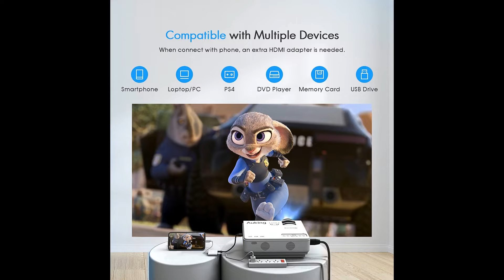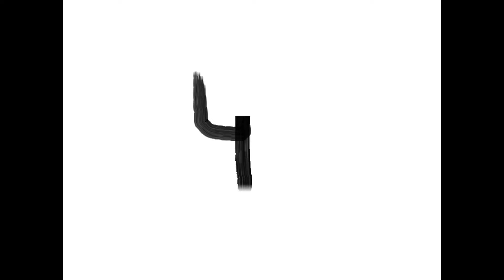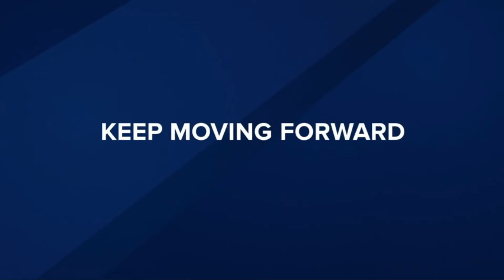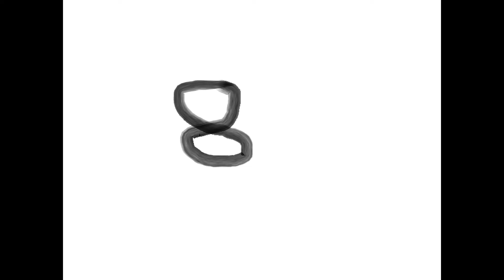todays deals in amazon prime2022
1 .AuKing Mini Projector 2022
2.Wireless Earbuds
3.Health and Fitness Smartwatch
4.Alexa in your car with your phone
5. Fitness and Activity Tracker watch
6. Echo (4th Gen) | With Alexa
7. Magic Bullet Blender
8. Matchbox Garbage Truck for kids
9.【Upgrade】 LED Wireless Mouse
10. HP Windows Mixed Reality Headset

TOP BEST GAMING PC LAPTOP COLLECTION 2022

RCA 11 Delta Pro 11.6 Inch Quad-Core 2GB RAM 32GB Storage IPS 1366 x 768 Touchscreen WiFi Bluetooth with Detachable Keyboard Android 9.0 Tablet (11.6", Charcoal)
Alienware X17 R1 VR Ready Gaming Laptop - 17.3 inch 360Hz FHD 1080p Display, NVIDIA GeForce RTX 3060, Intel Core i7-11800H (11th Gen), 16GB DDR4 RAM, 1TB SSD, Wi-Fi 6, Windows 11 Home - Lunar Light
MSI GE66 Raider 15.6" UHD 4K Anti-Glare Thin Bezel Display, Intel Core i9-11980HK, NVIDIA GeForce RTX3080, 32GB, 2TB NVMe SSD, Win10, Titanium Blue (11UH-227)
MSI GE76 Raider 17.3" 360Hz FHD Display, Intel Core i7-11800H, NVIDIA GeForce RTX3080, 32GB, 1TB NVMe SSD, Win10 ,Titanium Blue (11UH-245)
MSI GS76 Stealth 17.3" FHD 360Hz 3ms Ultra Thin and Light Gaming Laptop Intel Core i9-11900H RTX3080 32GB 2TB NVMe SSD Win10PRO VR Ready (11UH-281)
Razer Blade Pro 17 Gaming Laptop 2020: Intel Core i7-10875H 8-Core, NVIDIA GeForce RTX 2080 Super, 17.3" 4K 120Hz, 16GB RAM, 1TB SSD, CNC, Chroma RGB, Thunderbolt 3, SD Card Reader, Creator Ready
CUK Aegis R by MSI Gaming Desktop (Liquid Cooled Intel Core i9-12900KF, 64GB DDR4 RAM, 1TB NVMe SSD + 3TB HDD, NVIDIA GeForce RTX 3080, Windows 10 Home) Gamer PC Computer
Razer Blade 15 Advanced Gaming Laptop 2020: Intel Core i7-10875H 8-Core, NVIDIA GeForce RTX 2080 SUPER Max-Q, 15.6” 4K OLED Touch, 16GB RAM, 1TB SSD, CNC Aluminum, Chroma, Thunderbolt 3, Creator Ready
FZ-55 Panasonic Toughbook 55 Intel Core i5-8365U, 1.6GHz/4.1GHz, 14.0" FHD Touchscreen, 8GB, 512GB SSD, HDMI, Bluetooth, USB-A x 2, USB-C x 1, LAN, Webcam, Backlit Keyboard, Windows 10 Pro
CUK ROG Strix Scar 15 Inch Gaming Notebook (AMD Ryzen 9 5900HX, 64GB RAM, 2X2TB NVMe SSD, NVIDIA GeForce RTX 3080 8GB, 15.6" FHD 300Hz 3ms IPS, Windows 10 Home) Gamer Laptop Computer (Made_by_ASUS)
MSI WS76 Workstation Laptop: 17.3" 144Hz FHD 1080p, Intel Core i9-11900H, NVIDIA Quadro RTX A5000 , 64GB, 1TB SSD, Thunderbolt 4, WiFi 6E, TPM2.0 Fingerprint, Win10 PRO, Black (11UM-468)
MSI WS66 11UM FHD Mobile Workstation Intel Core i9-11900H Quadro RTX A5000 64GB RAM 1TB NVME SSD WIN10 Pro TPM2.0 Fingerprint 3 Year onsite Warranty
CUK ROG Strix G15C Gaming Desktop (Intel i9-11900KF, 64GB DDR4 RAM, 1TB NVMe SSD + 2TB HDD, NVIDIA GeForce RTX 3090 24GB, Windows 10 Home) Gamer Tower Computer by_Asus
HP Desktop Core 2 Duo 2.6GHz - New 4GB Memory - 500GB HDD - Windows 10 Home Edition - 19" Generic Monitor, NEW Keyboard, Mouse, WiFi Sold (Renewed)
RCA Cambio 10.1" 2 in 1 32GB Tablet with Windows 10, Intel Atom Z8350 2GB RAM, Includes Keyboard
Acer Nitro 5 Gaming Laptop, 9th Gen Intel Core i7-9750H, NVIDIA GeForce RTX 2060, 17.3" Full HD IPS 144Hz 3ms Display, 16GB DDR4, 256GB NVMe SSD, Gigabit WiFi 5, Backlit Keyboard, AN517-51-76V6
CORSAIR ONE i200 Compact Gaming PC - Intel® Core™ i7-11700K CPU - NVIDIA® GeForce RTX™ 3080 Graphics - 32GB CORSAIR Vengeance LPX DDR4 Memory - Thunderbolt 3™
Alienware Aurora R11 Gaming Desktop 10th Gen Intel Core i7, 16GB Dual Channel HyperX Fury DDR4 XMP, NVIDIA GeForce RTX 3080, 1TB HDD + 512GB SSD, Killer Wi-Fi 6, Black (Latest Model)
Thermaltake View 380 Liquid-Cooled PC (AMD Ryzen 7 5800X, RTX 3080, 16GB RGB 3600Mhz DDR4 ToughRAM RGB Memory, 1TB Gen4 NVMe M.2, WiFi, Win 10 Home) Gaming Desktop Computer V51B-X570-38V-LCS
DELL Optiplex 7010 SFF Business Desktop Computer PC (Intel i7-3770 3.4GHz Processor, 16GB DDR3, 240GB Brand New SSD, Windows 10 Professional) (Renewed)']
Jumper Laptop 13.3 inch 8GB RAM 128GB ROM Quad Core Celeron, Windows 10 Thin and Light Laptop, Full HD 1080P Display, Support 128GB TF Card and 1TB SSD Expansion (8GROM 128GRAM)